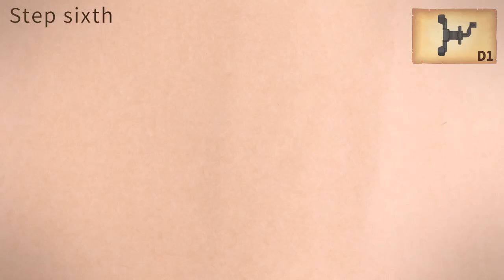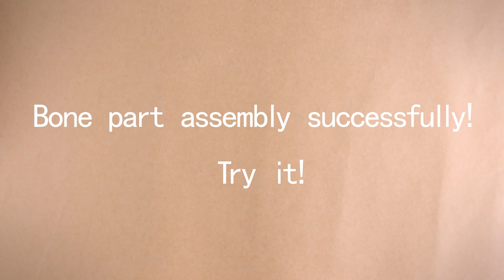WS5702 Bayonet Triceratops - 1/40 scale full action plastic model KIT | TigerSniff